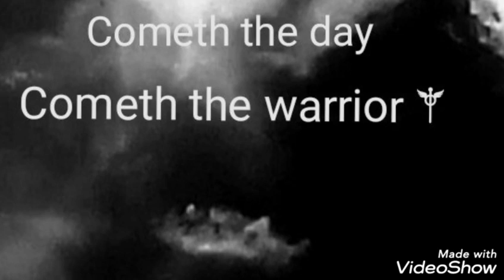The nex day 💫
The journey continues the next day today.
Thursday 21st september 2023 New Zealand planet earth 🤨✨👀🖖